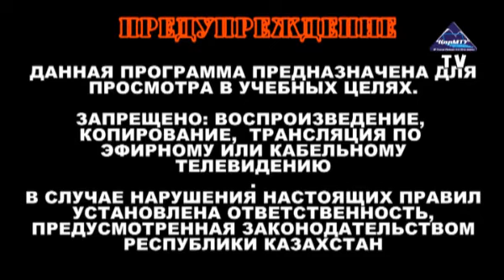Новости от 28.11.11